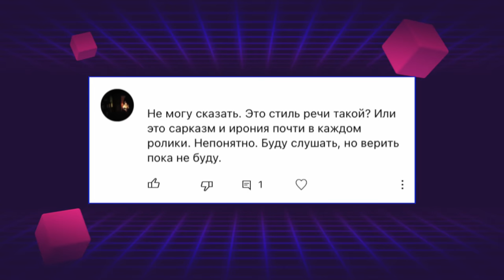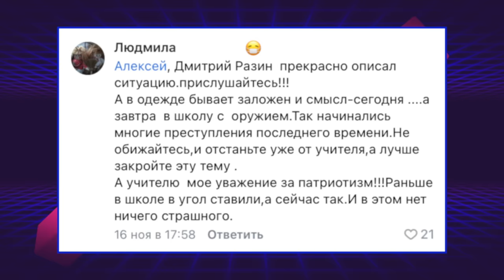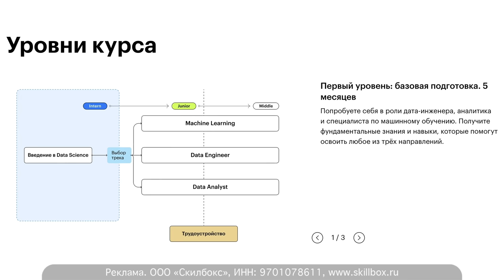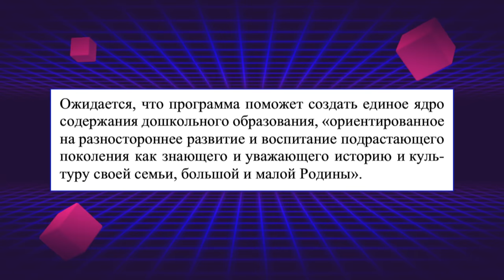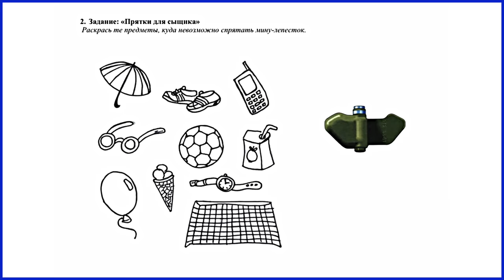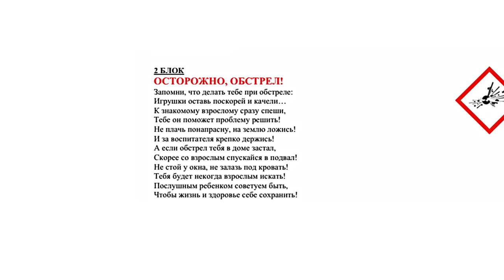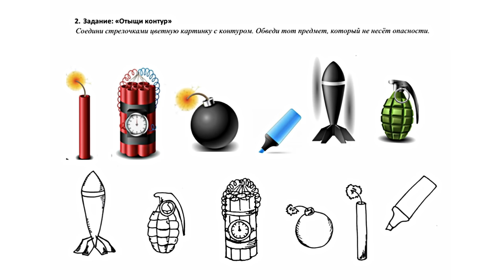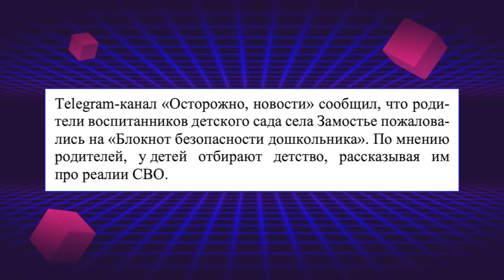САМЫЙ ЖУТКИЙ "УЧЕБНИК" / БОЕВЫЕ МЕТОДИЧКИ ДЛЯ ДЕТСАДОВ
Курс “Профессия Data Scientist” от Skillbox Черная пятница: скидки до 60%!

Бред в российских учебниках? Или спецоперация теперь и в детском саду?